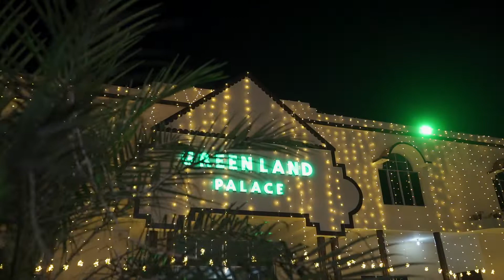wedding highlights // Karan weds kreety Shoot by Deep photography (AjayDeep)